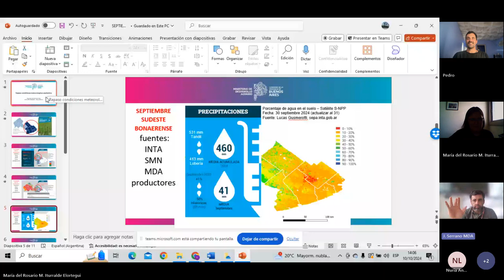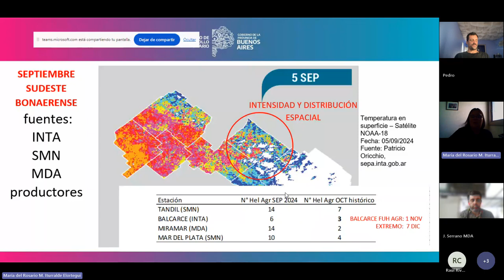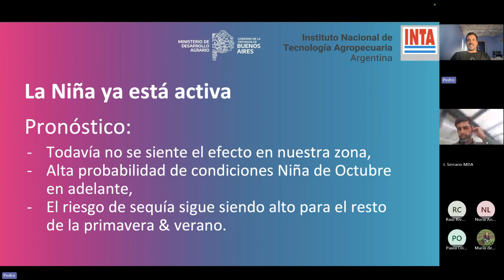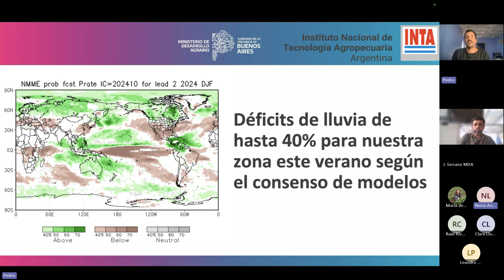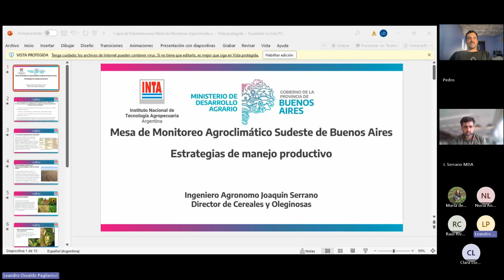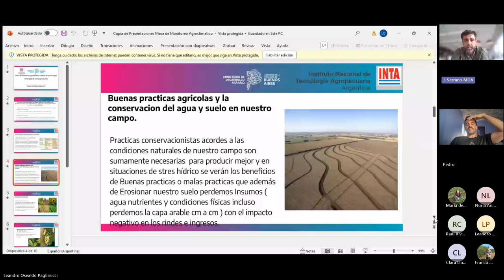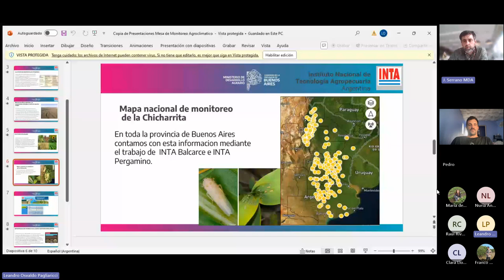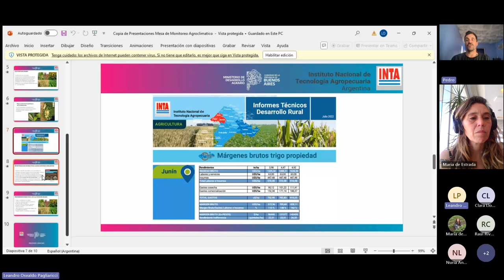Mesas de Monitoreo Agroclimático | Octubre 2024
CAMPAÑA 2024/25 para la zona sudeste de la provincia de Buenos Aires
Encuentros mensuales

• Repaso de las condiciones meteorológicas de septiembre
Rosario Iturralde | INTA Olavarría

• Expectativas climáticas a corto y mediano plazo | Octubre 2024
Pedro DiNezio | Universidad de Colorado, EEUU

• Estrategias de manejo productivo
Joaquín Serrano | Dirección Cereales y Oleaginosas BPA Suelos Bonaerenses, Ministerio de Desarrollo Agrario de la Provincia de Buenos Aires

Organiza: INTA y Ministerio de Desarrollo Agrario de la Provincia de Buenos Aires